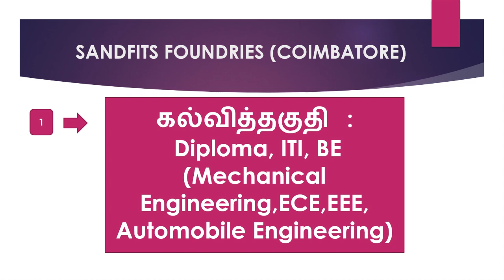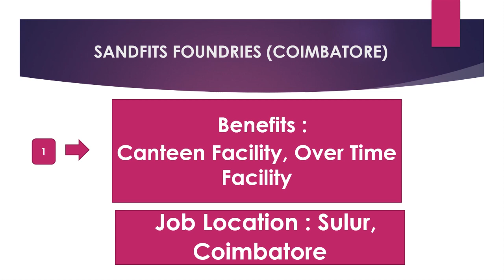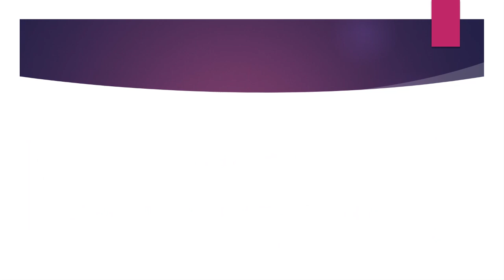Coimbatore Private Company Job Recruitment 2021 | Jobs In Coimbatore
Coimbatore Private Company Job Recruitment 2021 -Part 18 | Jobs In Coimbatore